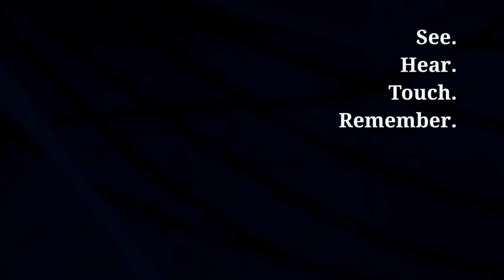ERC Get Your Slice of the Pie - Video Brochure made by MediaFast